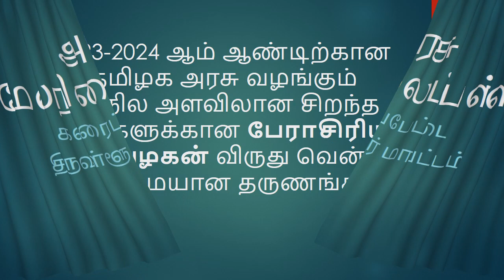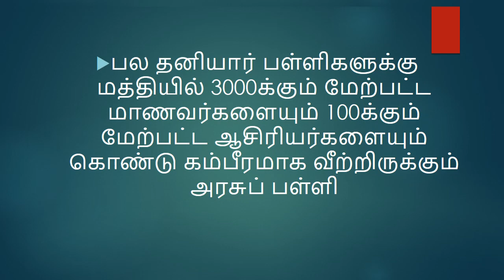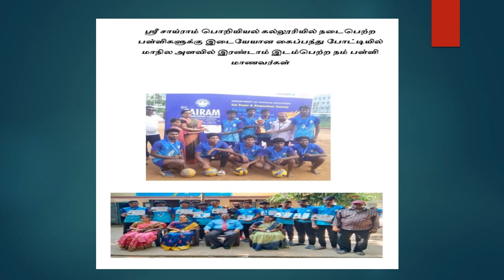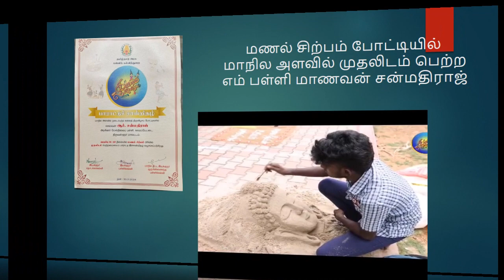சிறந்த பள்ளிகளுக்கான பேராசிரியர் அன்பழகனார் விருது பெற்ற இனிமையான தருணம்